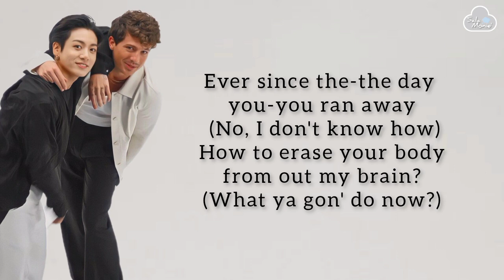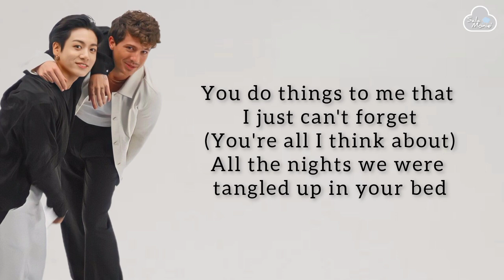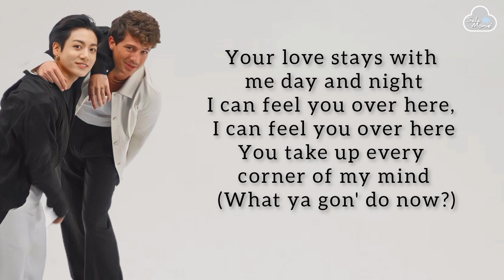CHARLIE PUTH & JUNGKOOK - Left and Right Lyrics